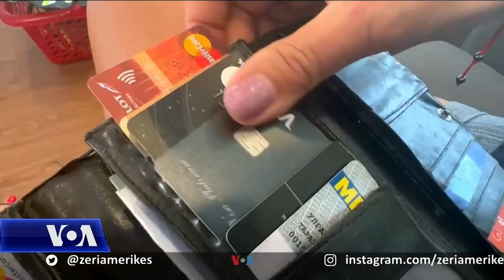Turistët rusë të bllokuar për shkak të sanksioneve lidhur me sulmin në Ukrainë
Pasi Rusia filloi sulmin ndaj Ukrainës muajin e kaluar, ndaj Moskës dhe udhëheqësit të saj u vendosën sanksione të forta ekonomike. Këto sanksione kanë lënë disa turistë rusë të bllokuar jashtë vendit